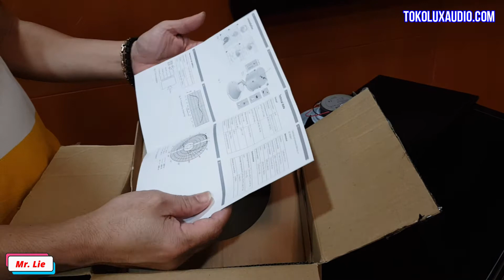Harga speaker ceiling | Jual ceiling speaker | speaker plafon | BOSCH LHM 0626/00 original bagus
Jual speaker ceiling untuk hotel | speaker ceiling untuk kantor | harga ceiling speaker bosch | speaker ceiling bosch lhm-0626/00 | produk bosch original berkualitas bagus.

Berikut adalah spesifikasi lengkapnya

BOSCH LHM 0626/00 Metal Grile Ceiling Speaker

• Suitable for speech and music reproduction
• Flush-mounting in ceiling cavity
• Easy to install
• Simple power setting
• Unobtrusive white metal grille
• Unobtrusive in virtually all interiors
• Complies with international installation and safety regulations.

The LHM 0626/00 is an economic flush‑mounting ceiling loudspeaker for general-purpose applications. It is a full‑range loudspeaker for speech and music reproduction in shops, department stores, schools,
offices, sports halls, hotels and restaurants.

The LHM 0626/00 has a single‑piece, 6 W, dual‑cone loudspeaker. A 100 V matching transformer is mounted on the back of the frame. The circular metal grille is an integrated part of the front, and is finished in an unobtrusive white color (RAL 9010).

Certifications and approvals
All Bosch loudspeakers are designed to withstand operating at their rated power for 100 hours in accordance with IEC 268-5 Power Handling Capacity (PHC) standards. Bosch has also developed the Simulated Acoustical Feedback Exposure (SAFE) test to demonstrate that they can withstand two times their rated power for short durations. This ensures extra reliability under extreme conditions, leading to higher customer satisfaction, longer operating life, and much less chance of failure or performance deterioration.
Safety : Acc. to EN 60065

Technical specifications

Electrical*
Maximum power  : 9 W
Rated power  : 6 W (6 / 3 / 1.5 / 0.75 W)
Sound pressure level at 6 W / 1 W (1 kHz, 1 m) : 99 dB / 91 dB (SPL)
Sound pressure level at 6 W / 1 W (4 kHz, 1 m) : 104 dB / 96 dB
Effective frequency range (-10 dB) : 70 Hz to 18 kHz
Opening angle at 1 kHz / 4 kHz (-6 dB) : 160° / 55°
Rated voltage : 100 V
Rated impedance : 1667 Ohm
Connector : 2‑pole screw terminal
* Technical performance data acc. to IEC 60268‑5

Mechanical
Diameter : 199 mm (7.8 in)
Maximum depth : 77 mm (3.03 in)
Mounting cut-out : 165 + 5 mm (6.5 + 0.20 in)
Speaker diameter : 152.4 mm (6 in)
Weight : 900 g (1.98 lb)
Color : White (RAL 9010)
Magnet weight : 150 g (5.3 oz)

Bisa datang langsung ke showroom kami di:

TOKO LUX AUDIOMGK Mega Kemayoran
Ruko / Kanto Blok F No. 10Jl. Angkasa Kav. B6
Samping Pasar Mobil Kemayoran atau PRJ Kemayoran

Up. Mr. Lie